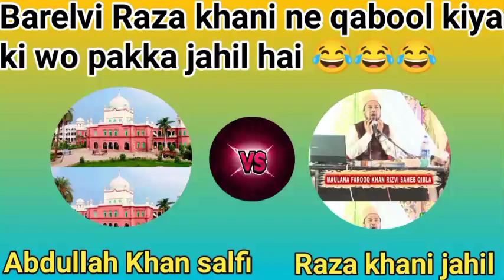Munazra abdullah Khan salfi sahab. and barelvi. raza khani nahi bata saka kiski riwayat padhta hai